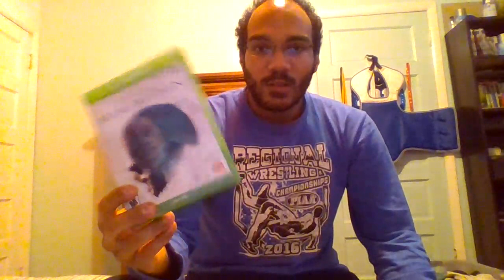Simple Videogame buying hack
I had a pile of receipts for videogames that I kept until I would play the games, and decided to throw them away because of the clutter. When I realized I could just do this it was too late. Most of the receipts had several games on them.
Gamertag: ITZ CODE412